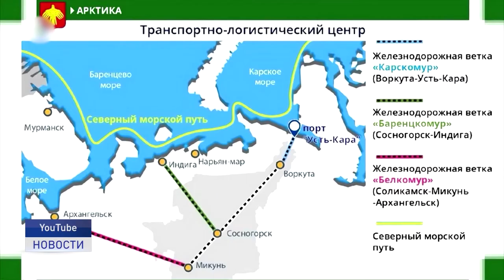СТРАТЕГИЧЕСКИЙ ПУТЬ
Губернатор Ненецкого автономного округа Юрий Бездудный встретился с президентом и генеральным директором компании "Руститан" Анатолием Ткачуком и Алексеем Новиковым. Во время рабочей встречи стороны обсудили детали стратегического проекта по выходу к Баренцеву морю на Северный морской путь.